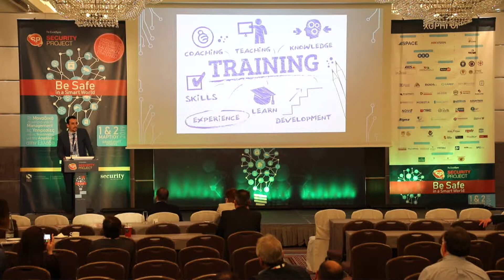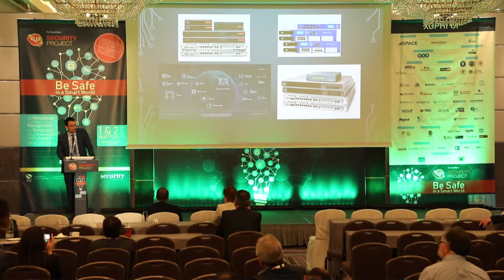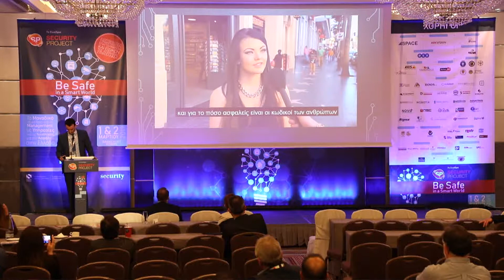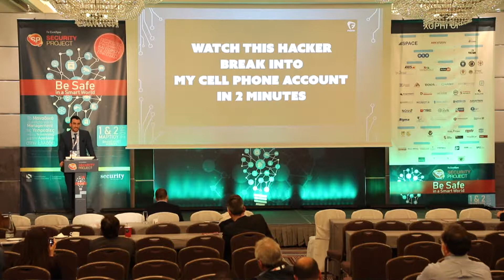Κωνσταντίνος Βαβούσης – Editor Secnews.gr -Social Engineering - Security Project 2019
Social Engineering – Το Φαινόμενο – Η Λύση – Η Εκπαίδευση των Χρηστών
Κωνσταντίνος Βαβούσης – Editor Secnews.gr